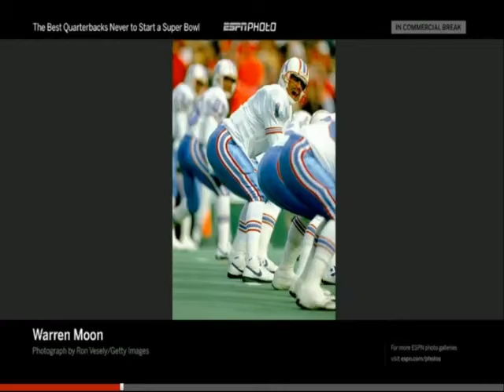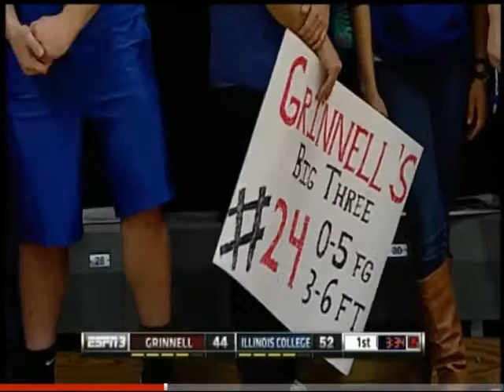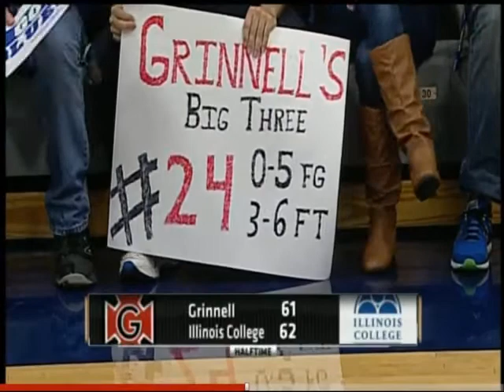Grinnell at Illinois College ESPN3 Game 11 23 2013 T1